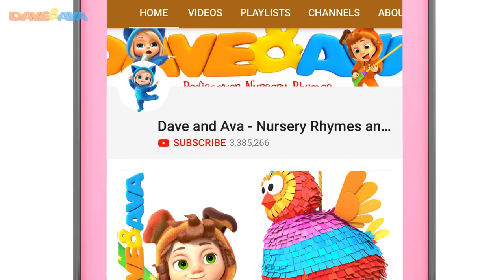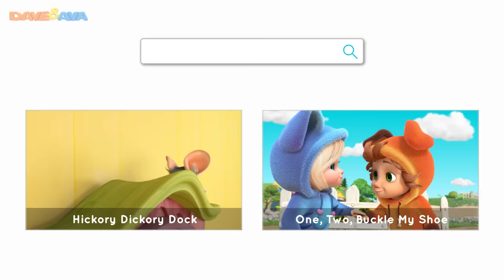🐥 Two Little Dicky Birds | Kids Songs & Nursery Rhymes by Dave and Ava 🐥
and Android Two Little Dicky Birds and more nursery rhymes by Dave and Ava!

Get ready to meet two lovely birds and sing along to your favorite nursery rhymes with Dave and Ava! We are up to counting bananas, learning ABCs, shapes, colors, and lots more. Tune in to see how fun it is to learn and play with Dave and Ava!

00:00 Two Little Dicky Birds
02:48 Ring Around The Rosie
05:15 ABC Song Part 2
09:24 Five Little Ladybugs
13:40 One Banana, Two Bananas
16:10 Apples and Bananas 2
18:27 Ding Dong Bell
21:56 Five Little Firemen
25:31 Mary Had a Little Lamb